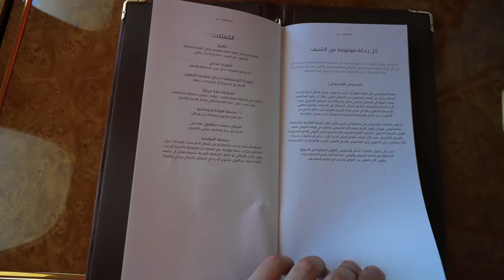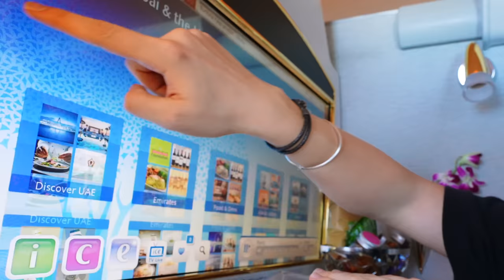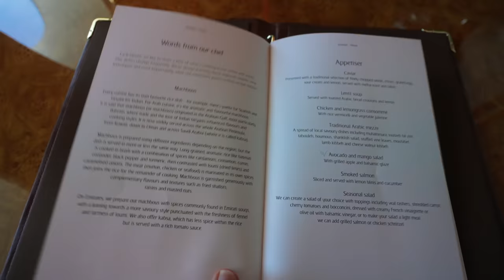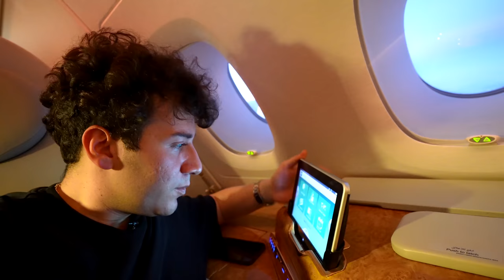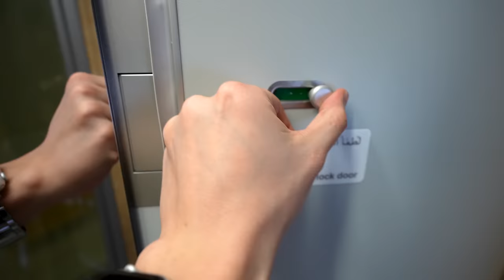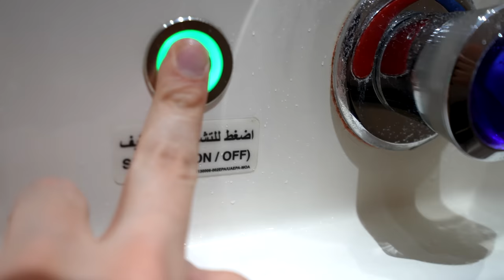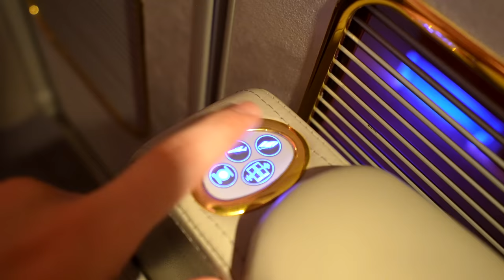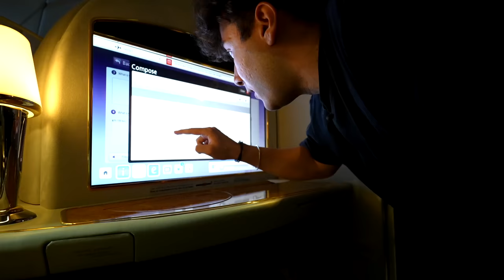100.000 TL FİRST CLASS UÇAK BİLETİ 2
Ben Enes Batur , En yüksek uçuş sınıfı olan First Class uçak bileti aldım. Türkiye - Dubai Arası 100.000 TL biletim :( güzel ve eğlenceli ve komik bir video oldu iyi seyirler.